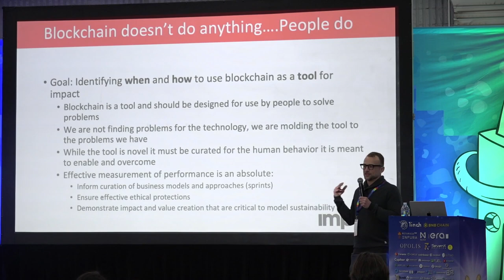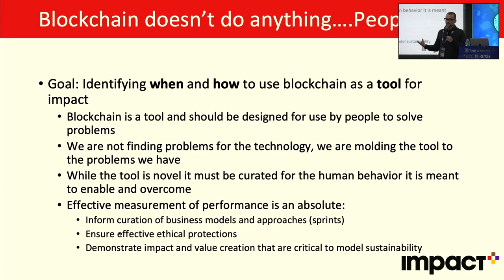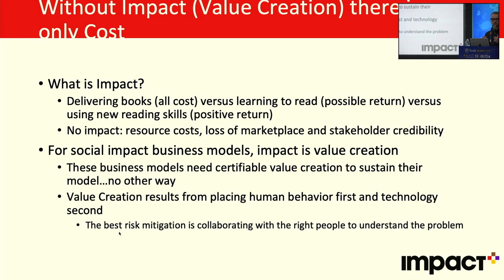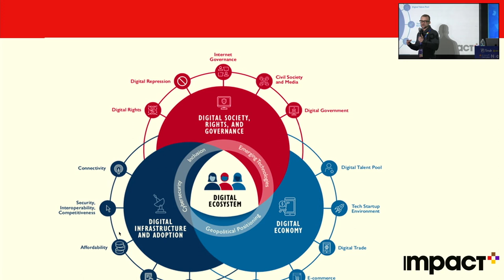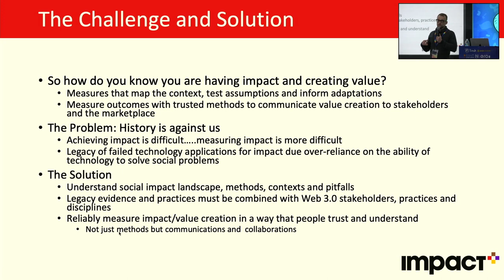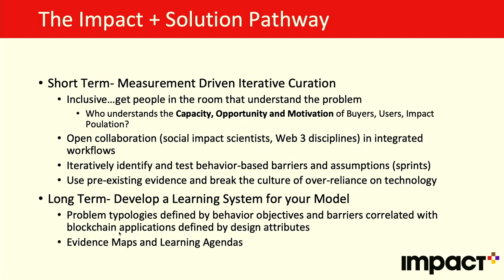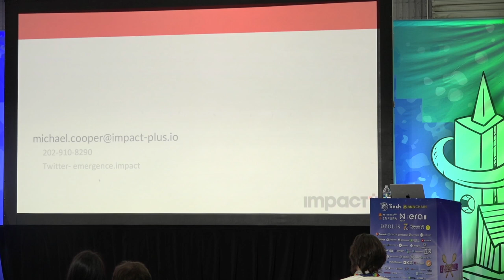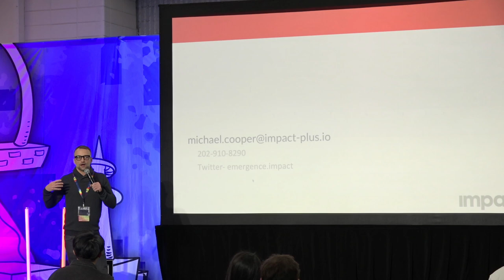Performance Management of Blockchains for Social Impact with Michael Cooper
If blockchain is to be used at scale to achieve social impact, it needs a framework for effective performance management that integrates social impact and blockchain workflows using a common lexicon and key performance indicators. Through research initiatives with the University of Notre Dame and with colleagues from BlockScience and SIMBA Chain, we have developed this framework we call BIF, the Blockchain Impact Framework. It is currently being used with the Innovation Hub of the British Foreign Assistance Agency (UKAID) and has been trained on with the World Bank. This framework builds operational bridges between the emerging Web 3.0 specialties of crypto economics and token engineering, along with the skill sets and functions for each layer of blockchain architecture, with traditional social impact disciplines. These bridges allow for the creation of evidence that can easily be used within performance management of individual applications in addition to higher level policy and guidance decision making.

Michael Cooper
Principle Expert
Impact Plus
Michael Cooper is considered an expert in Policy, Evaluation and Research given his 16 years of experience providing these services to various UN agencies, UKAID, the World Bank, USAID, Millennium Challenge Corp, the U.S. State Dept and numerous NGO’s and impact inventors. Michael specializes in Measurement, Evaluation and Performance Management for blockchain applications in the social impact space. His work includes creating the initial Learning Agendas for the adaptive use and performance measurement of blockchain for Social Impact with the Univ of Notre Dame, research and advisory services to World Bank and trainings for USAID Missions on Web 3.0 solutions.